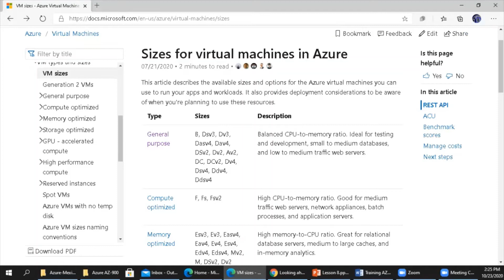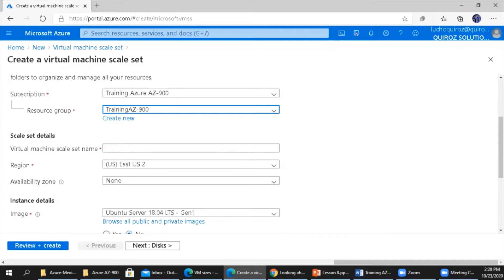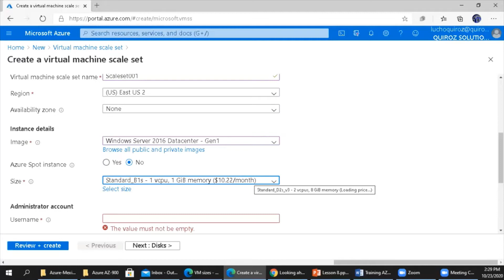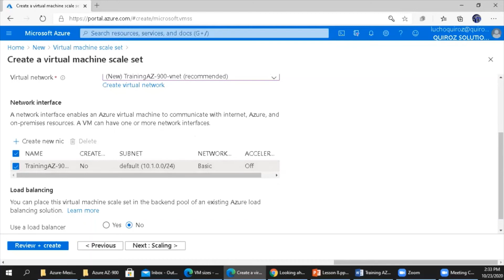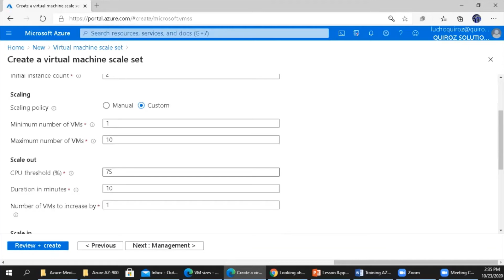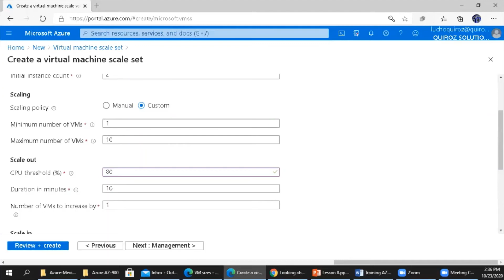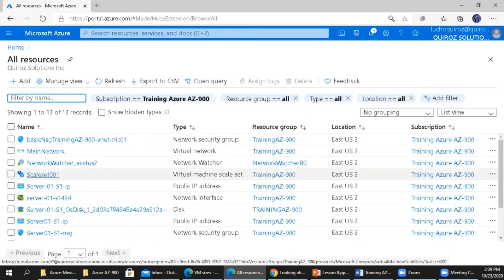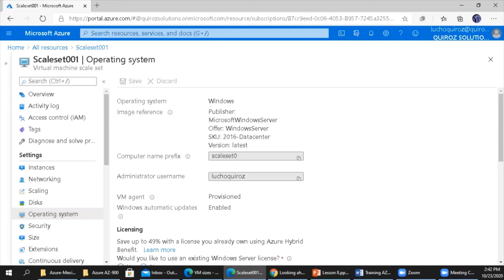8: Curso Completo de Azure AZ-900 (Creating Virtual Machines Scale Set)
Curso Completo de Azure AZ-900
Desde Cero!
Creating Virtual Machines Scale Set